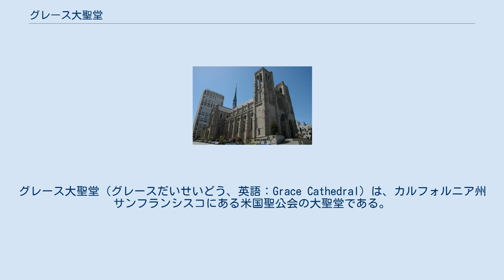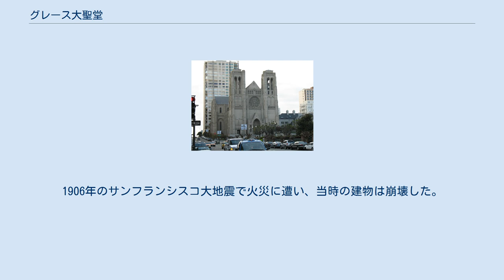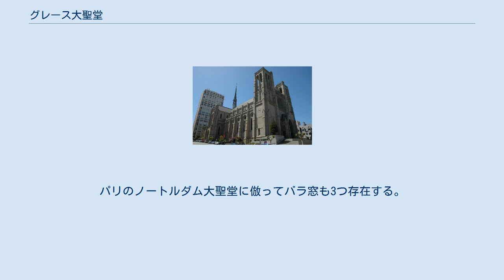グレース大聖堂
グレース大聖堂（グレースだいせいどう、英語：Grace Cathedral）は、カルフォルニア州サンフランシスコにある米国聖公会の大聖堂である。
サンフランシスコのノブ・ヒルにあり、カルフォルニア教区（カリフォルニア州中央部）の大聖堂である。
 1849年のカリフォルニア・ゴールドラッシュ時に「グレース教会」として建てられた。
最初は小さな礼拝堂であったが、3回の改築を経て規模が拡大し、グレース大聖堂へと名を改めた。
1906年のサンフランシスコ大地震で火災に遭い、当時の建物は崩壊した。
その後に銀行家のクロッカー一族が持っていたノブ・ヒルの土地を寄付され、現在の所在地に移った。
現在の建物は1927年から建築が始まり、1964年に完成している。
 打放しの鉄筋コンクリート造のゴシック・リヴァイヴァル建築であり、パリのノートルダム大聖堂を模した外観をしている。
 ギベルティの門と呼ばれる重厚な門扉は、ロレンツォ・ギベルティが作ったフィレンツェのサン・ジョヴァンニ洗礼堂の東側の扉「天国への門」の模造である。
 ギベルティの門 グレース大聖堂の床には、フランスのシャルトルにあるシャルトル大聖堂の床にあるものと同じ迷路がある。
 ラビュリントス(迷路) 内部には677平方メートルのステンドグラスが施されている。
パリのノートルダム大聖堂に倣ってバラ窓も3つ存在する。
 グレース大聖堂の内部 キース・ヘリングの「キリストの生涯」というの祭壇画である。